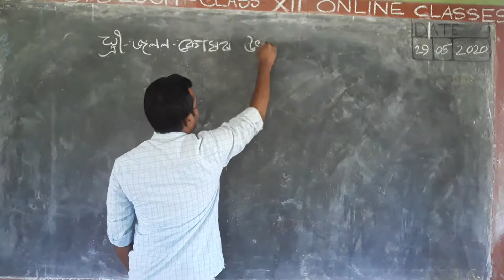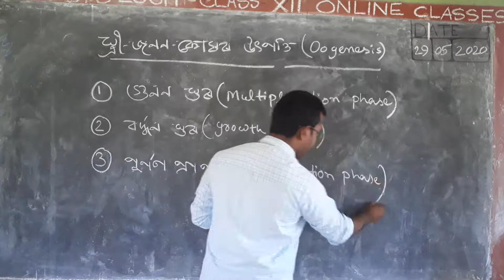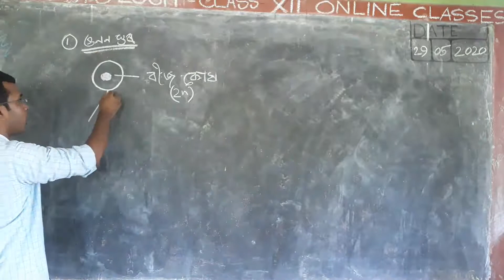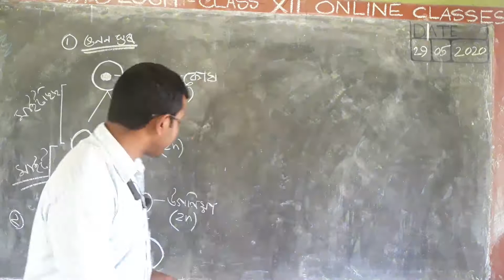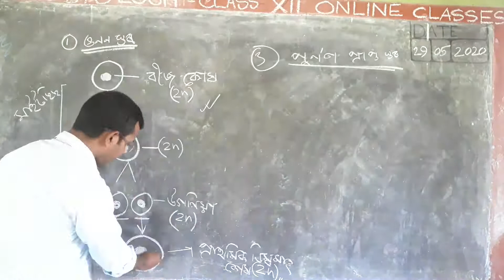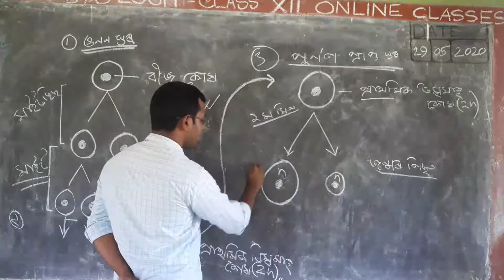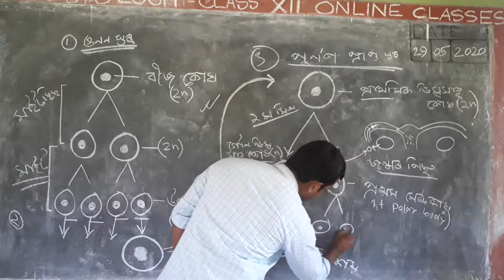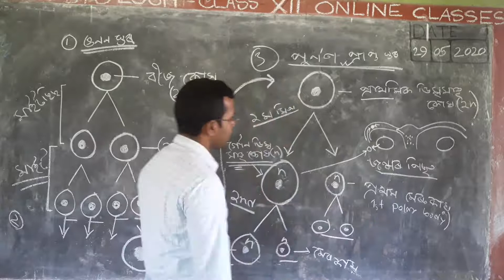মানুহৰ প্ৰজনন, PART 8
Oogenesis